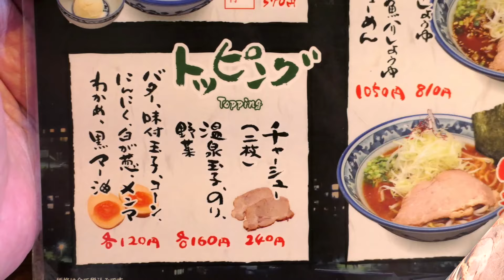【小樽らーめん豆の木 我孫子店】濃厚味噌らーめんを食す ＃545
国道６号沿いににある、小樽らーめん豆の木　昭和を感じるお店にいやさました　　　A❤️❤️❤️❤️  登録お願い致します　❤️❤️❤️❤️H